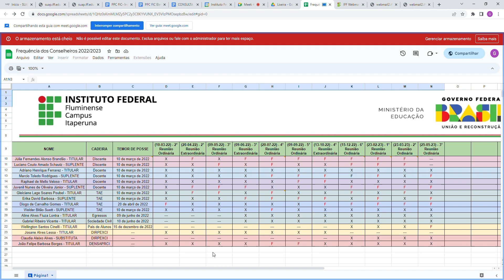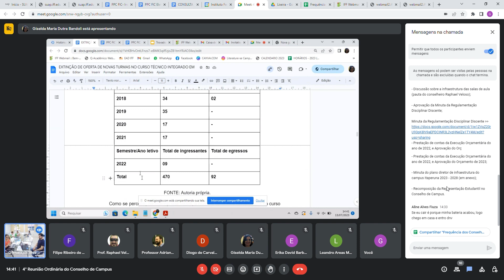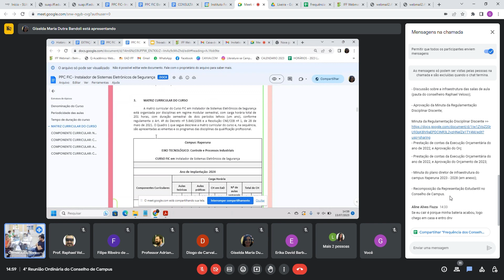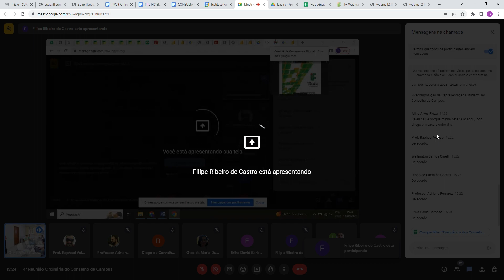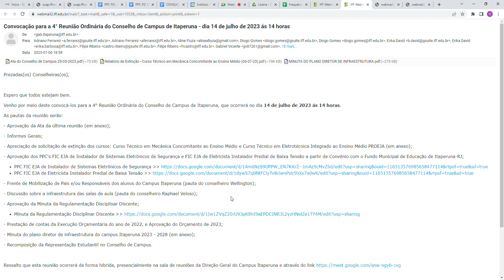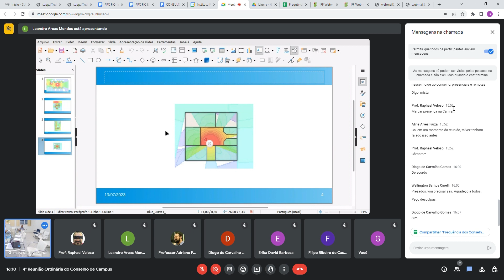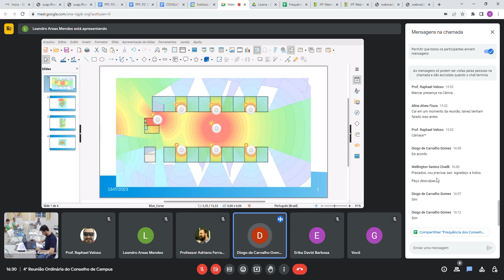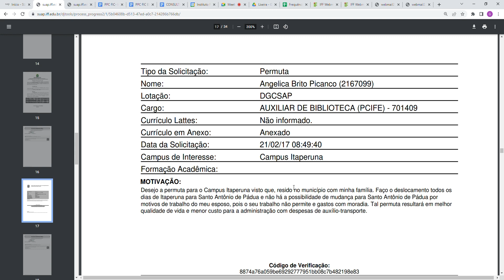Conselho de Campus de Itaperuna | 4ª Reunião Ordinária - 13/07/2023